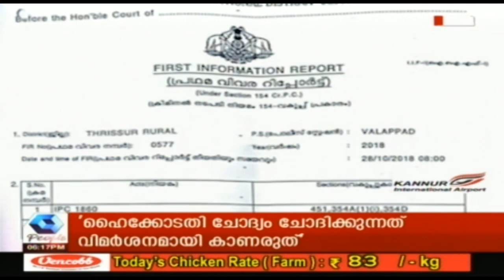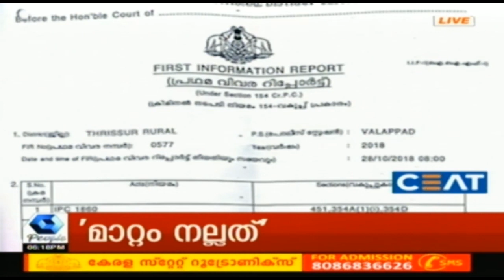കഴിഞ്ഞ വര്‍ഷത്തേക്കാള്‍ ശബരിമലയിലെ അടിസ്ഥാന സൗകര്യങ്ങള്‍ വികസിച്ചുവെന്ന് ദേവസ്വം മന്ത്രി